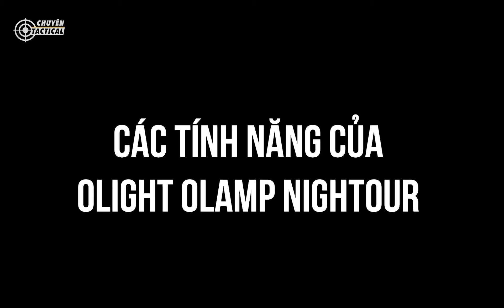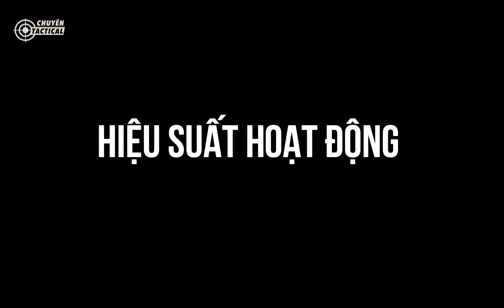Review Đèn Bàn OLIGHT OLAMP NIGHTOUR - Chuyentactical.com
Nếu anh em đang đi tìm một chiếc đèn bàn độc lạ, hiệu suất cao, có nhiều lựa chọn về màu sắc ánh sáng để tăng cảm hứng sáng tạo thì hãy cùng xem hết clip review này để xem Olight Olamp Nightour có gì nha.

Và bạn đã sẵn sàng trải nghiệm các sản phẩm EDC , Tactical cùng cộng đồng lớn nhất Việt Nam chưa?
Join group để cùng thảo luận với những anh em cùng đam mê tại
Đừng chần chừ! Vì nó thú vị, và miễn phí!
Adress: 273/5 Nguyễn Trọng Tuyển, phường 10, Phú Nhuận, TP Hồ Chí Minh, Việt Nam.